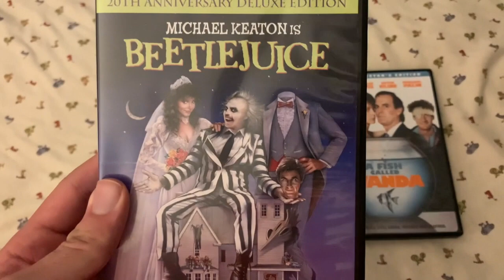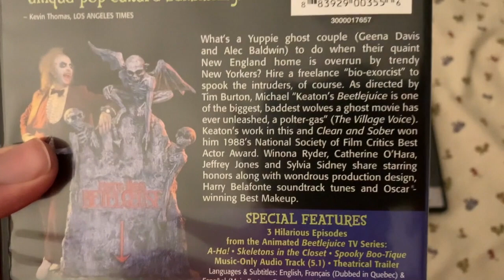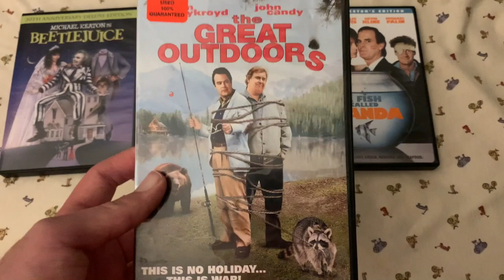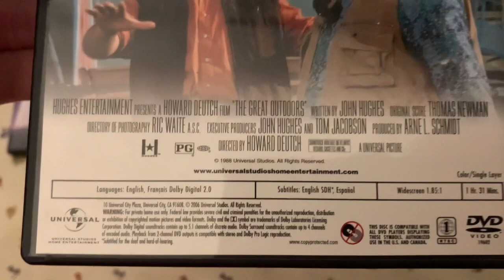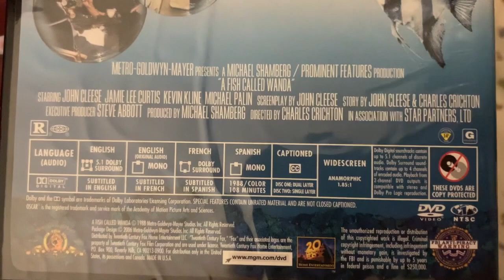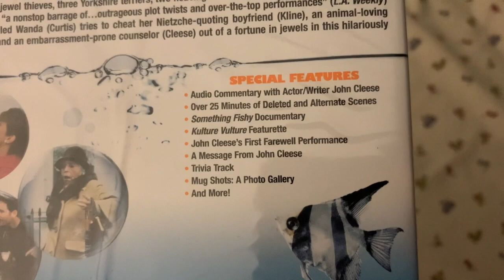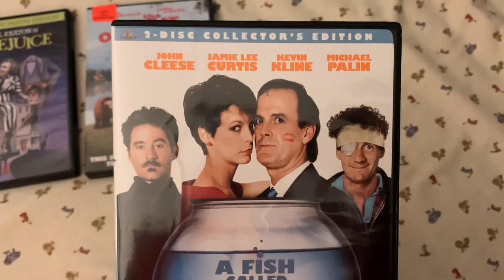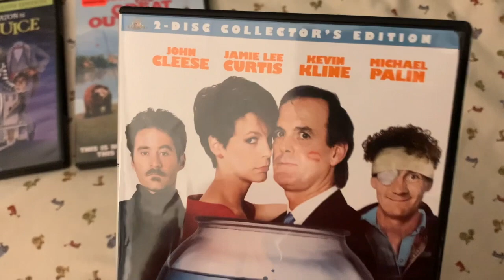DVD Update for October 30th 2020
I got Beetlejuice, The Great Outdoors, and A Fish Called Wanda on DVD from For Your Entertainment (FYE) at the Arundel Mills Mall today.